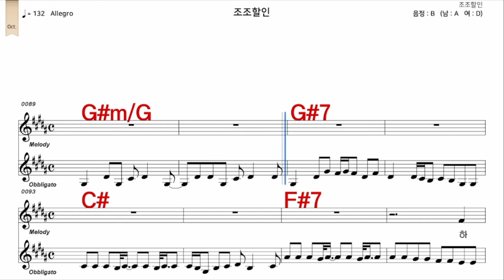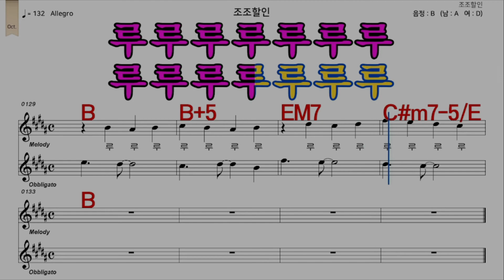조조할인 이문세 가수처럼 엠알로 악보 노래 하기 남 원키 B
iSMB가수처럼 엠알로 노래하기는 남자키와 여자키를 동시에 올리겠습니다  많은 이용과  관심 사랑 부탁 드립니다  이번엔  이문세  님의  노래   조조할인  남 원키  B    입니다